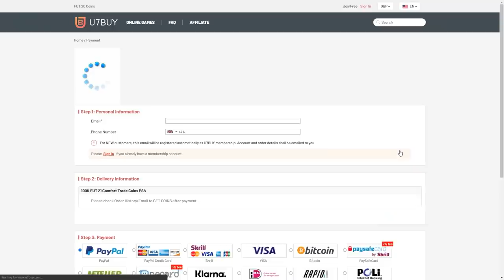TOTS LIGUE 1 TOP 100 REWARDS! FIFA21 ULTIMATE TEAM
Fifa 21, Ultimate team, Ligue 1, TOTS, Team Of The Season, FUT Champions, Rewards, Pack Opening